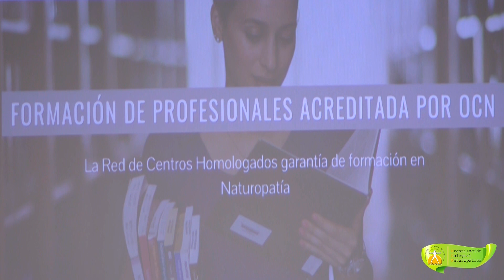Entrevista A Don Manuel Navarro, Presidente Nacional de OCN FENACO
Hola amigos, en este vídeo os quiero compartir una entrevista con el gran Manuel Navarro, Presidente de OCN FENACO en nuestro país.
Una gran persona, con una labor increíble.